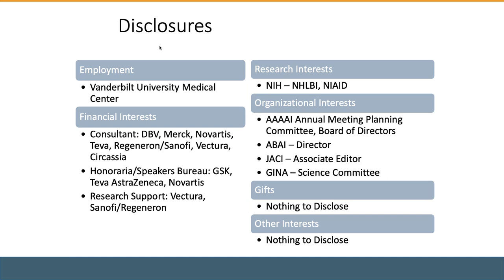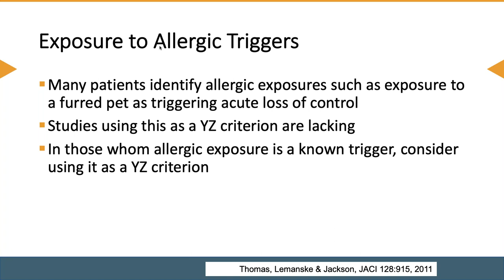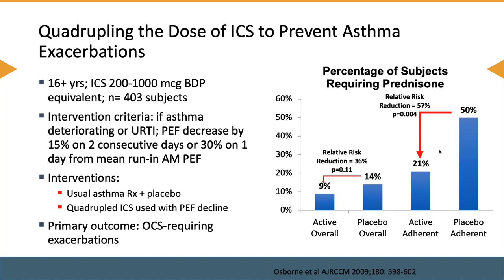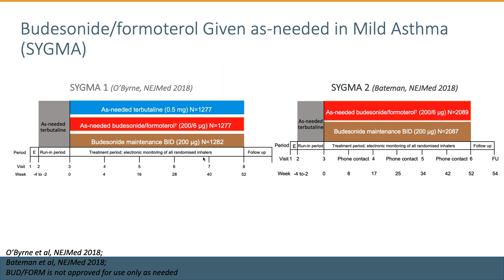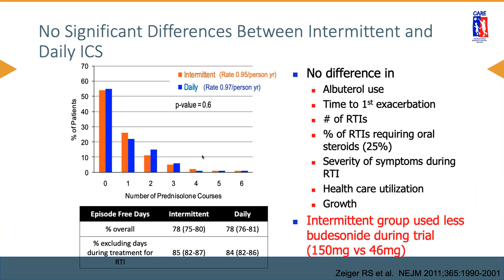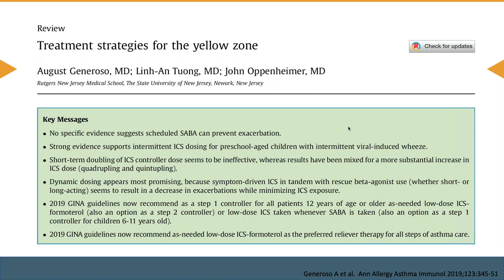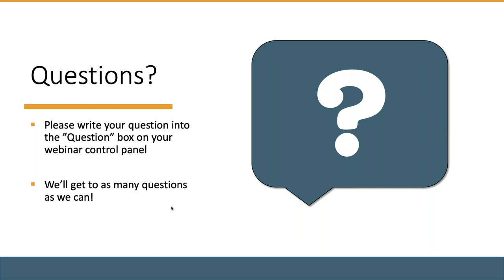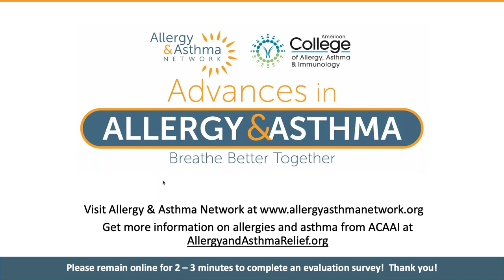Asthma in the Yellow Zone – Management & Medication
People with asthma experience many days where their asthma is causing the need for increased management measures.  In this webinar, we will look at the issues that occur “in the yellow zone” and discuss appropriate action to reduce respiratory symptoms.

Speaker:
Dr. Leonard Bacharier